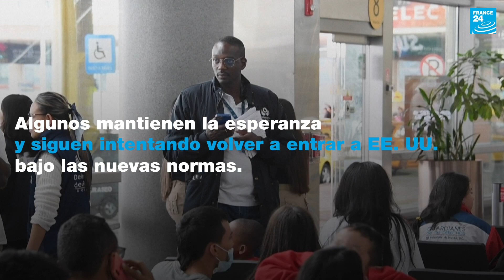“Nos deportan como si fuéramos criminales”: las voces de colombianos retornados desde EE. UU.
Migrantes colombianos deportados de Estados Unidos relatan los malos tratos sufridos el día en que se levantó el Título 42, medida que bloqueaba el acceso a Estados Unidos desde el inicio de la pandemia.